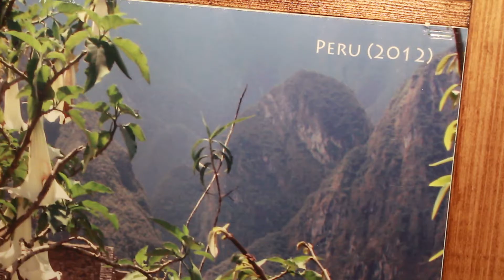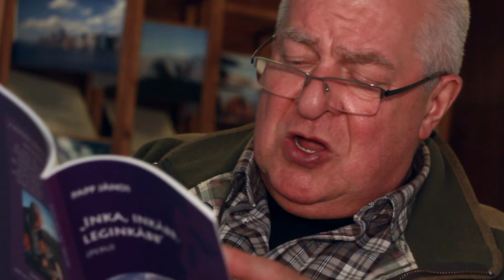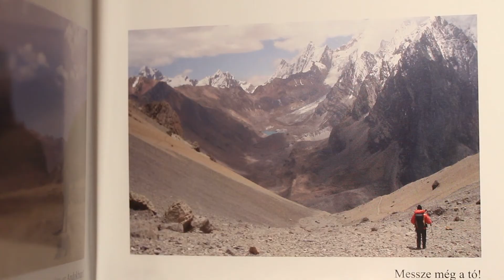Vándor-színész mesél...Inka, inkább, leginkább... Peru